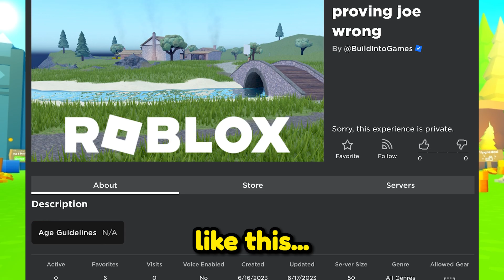*NEW* TITANIC PURRARI... (Pet Simulator X)